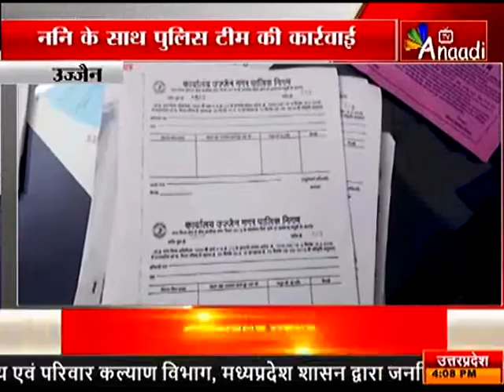उज्जैन: खुद को निगम अधिकारी बता रहा था युवक|ANAADI TV